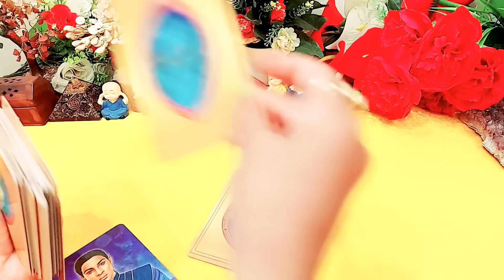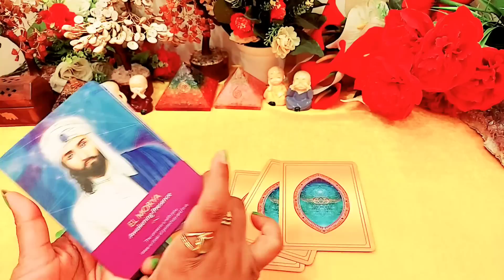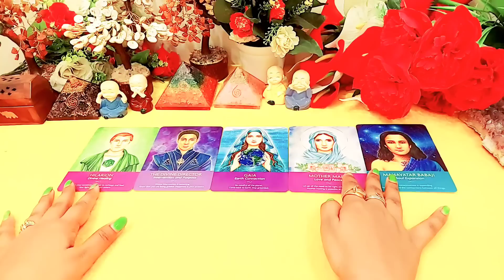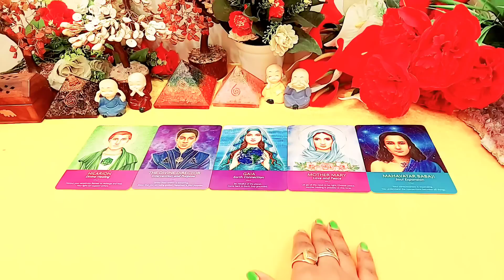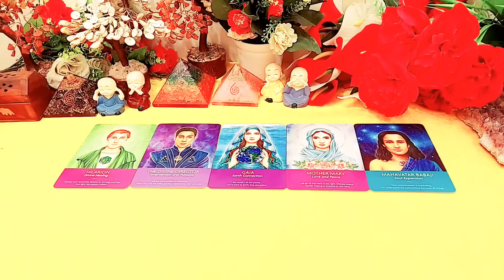DAILY ANGEL GUIDANCE FOR YOU TAROT CARD READING